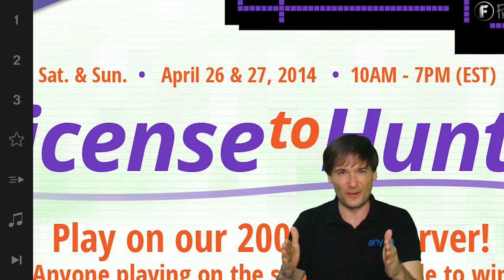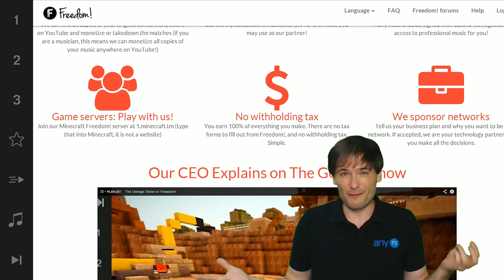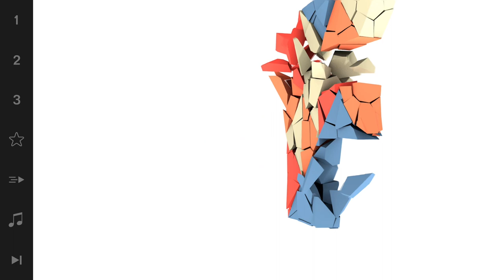600 GFX! - #26 on Social Blade - Freedom! Points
We hit #26 on Social Blade and 100 million views / month :-)

XSplit

Music

Discover any.TV!